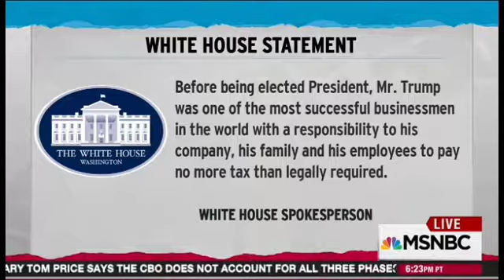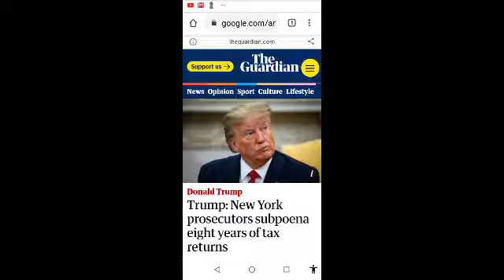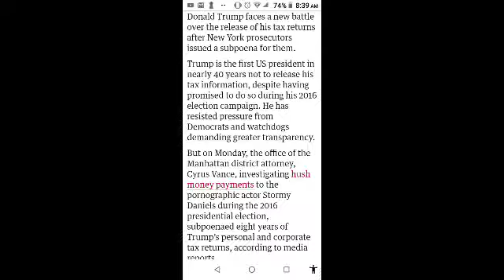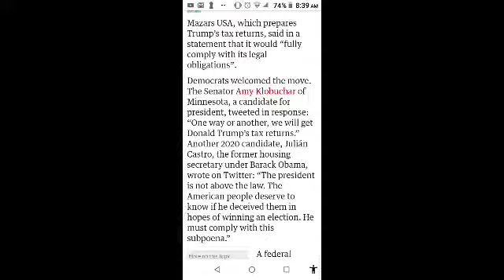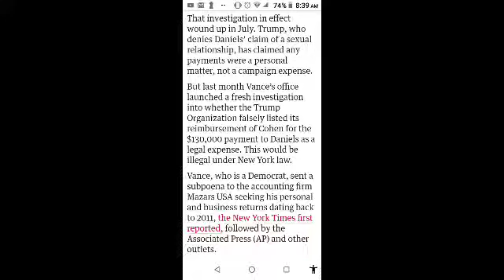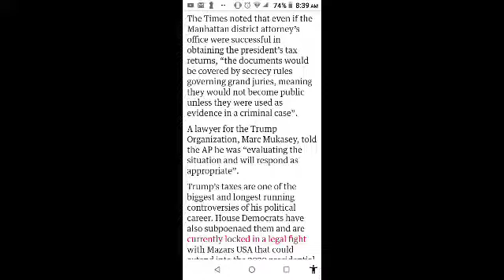Return of the Trump Tax Return??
Trump's tax returns have been subpoenaed yet again, 8 years worth of them...Sounds like the left is up to their same old bag of tricks again?